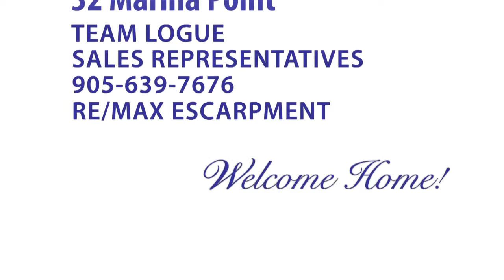32 Marina Point, Stoney Creek